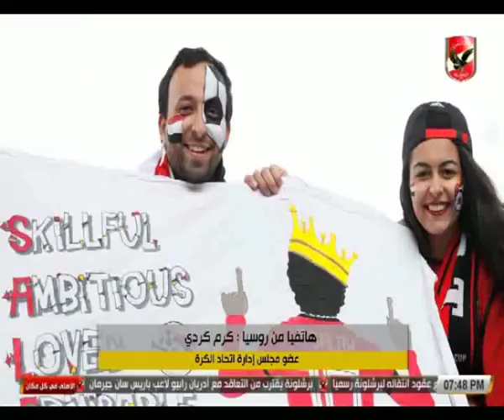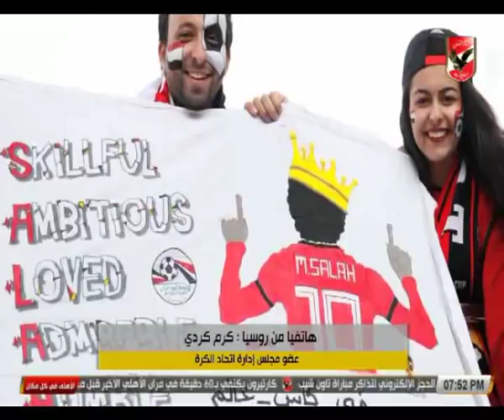كرم كردي: مونديال روسيا الأفضل تنظيميًا.. ومدرب المنتخب سيعلن قبل نهاية الشهر الحالي